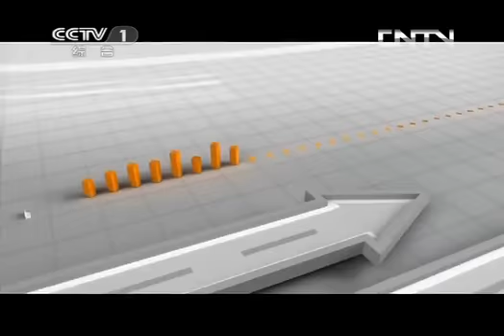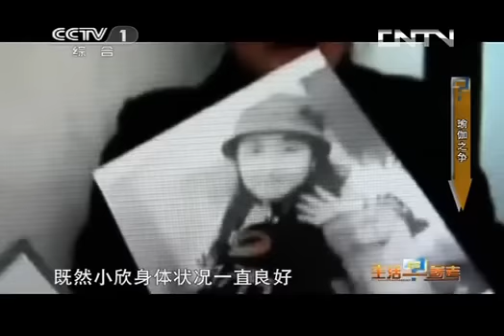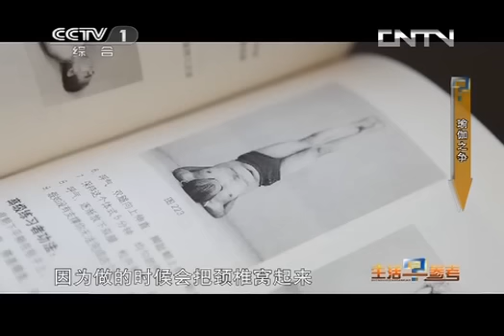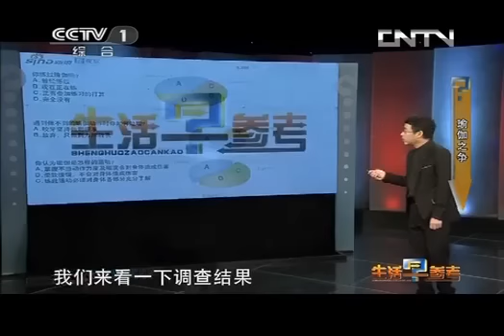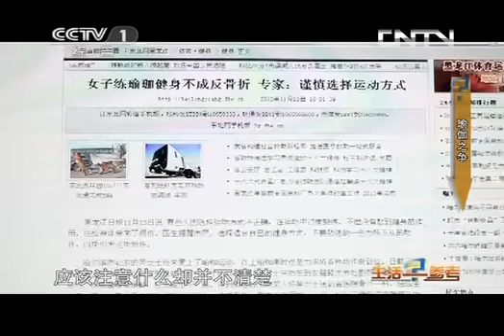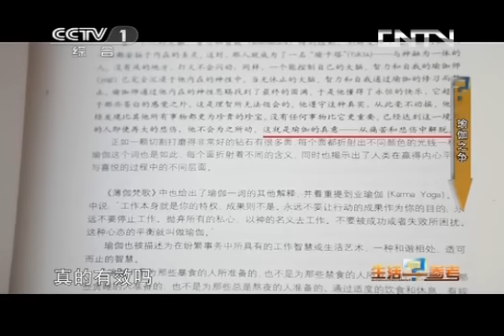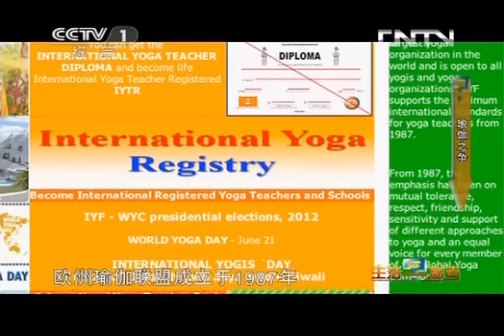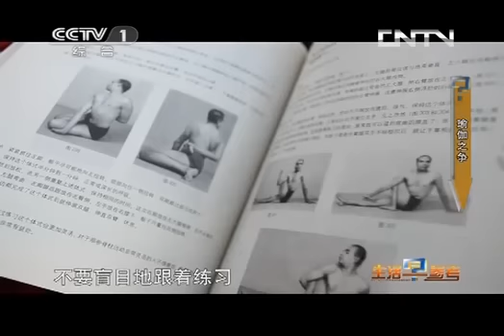生活早参考 《生活早参考》 20130923 瑜伽之争